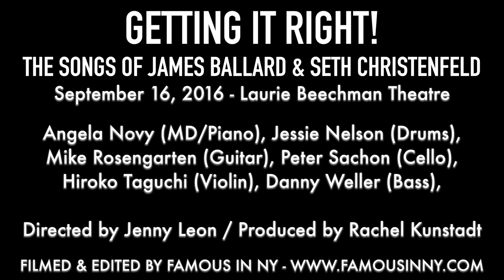Alanna Saunders - Sleight of Hand (James Ballard/Seth Christenfeld)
Alanna Saunders sings “Sleight of Hand” from THE OXFORD EPIDEMIC
Lyrics by Seth Christenfeld and James Ballard

From GETTING IT RIGHT: THE SONGS OF JAMES BALLARD AND SETH CHRISTENFELD
Laurie Beechman Theatre

Directed by Jenny Leon
Music Direction by Angela Novy
Produced by Rachel Kunstadt

Orchestrations by James Ballard
Piano: Angela Novy
Drums: Jessie Nelson
Guitar: Mike Rosengarten
Cello: Peter Sachon
Violin: Hiroko Taguchi
Bass: Danny Weller